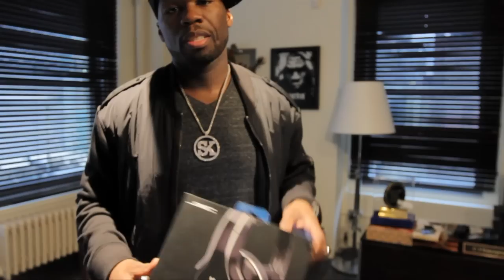50 Cent Presents The Big 10 + New Artist: Paris | 50 Cent Music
50 Cent Presents The Big 10 + New Artist: Paris

50 Cent Presents The Big 10 + New Artist: Paris | 50 Cent Music